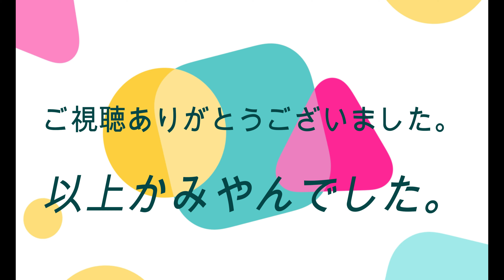【マジキン】#373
00:00開始（OP）
00:45バズ・ライトイヤをレベル5にアップ
01:13ランドール・ボッグズを解放中
01:19終了（ED）

@kamiyan Game's

別のチャンネル（サブチャンネル）かみやんちゃんねる

前にダウンロードして楽しんでいたデイズニーマジックキングダムズのゲームプレイ及びゲーム実況を改めてやっています。

関連動画